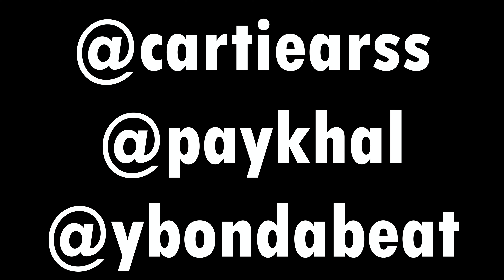Cartiearss - Space (Official Video)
New video From Dc Artist Cartiearss "Space" From His upcoming Project 'The Chosen One'.